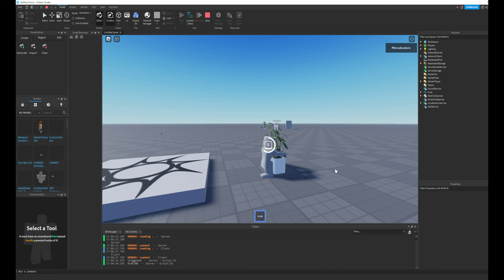SELLING | Advanced Weed System ROBLOX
Wassuhhh another selling video!! Soon gonna upload more game videos, once I finish up all the systems.